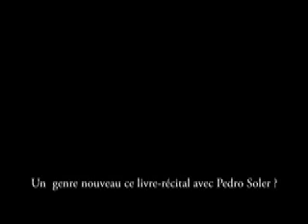Interview d'André VELTER par Nicolas FOUGEROUSSE, éditeur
nterview d'André VELTER par Nicolas FOUGEROUSSE, éditeur à Annecy, ALPHABET DE L'ESPACE Editions, Tant de soleils dans le sang